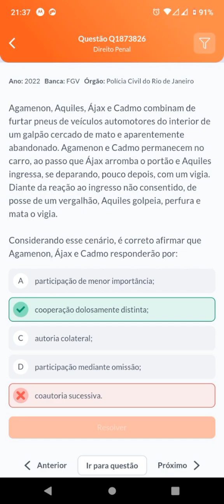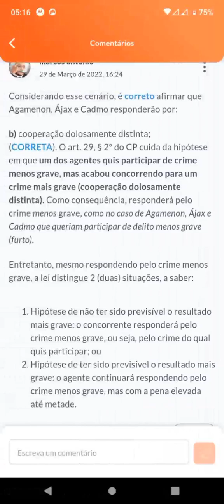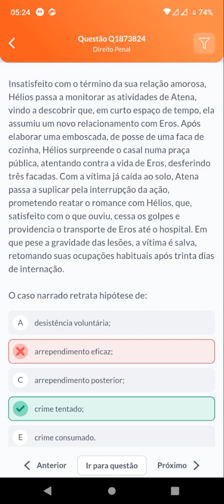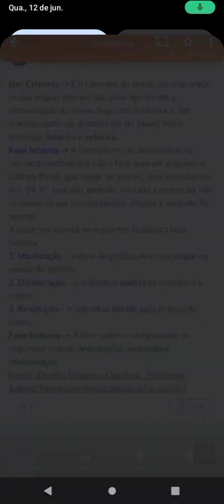Como estudar para banca FGV e questões comentadas FGV para o concurso Polícia penal BA 2024 PP BA